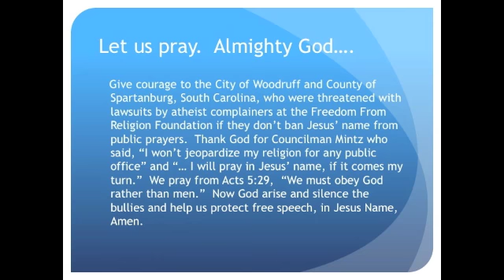The Evening Prayer - 08 Nov 10 - Atheists Threaten to Ban Jesus Prayers in SC